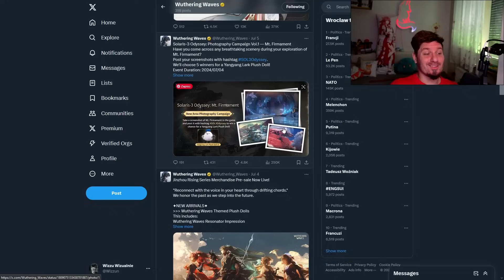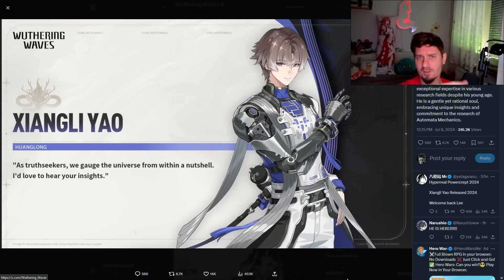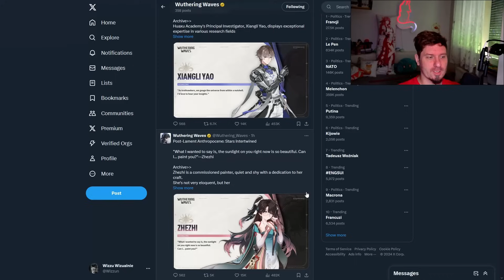WuWa 58 - DRIP wjechał!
Kodzik:
WUTHERINGGIFT
Linki i wszelkie bonusowe informacje są wrzucane tymczasowo na Disco i tu:

WuWa 058
0:00 Intro
0:06 Pijcie Burzę, dajcie wodę!
0:59 Idealnie... drip!
1:26 DRIP!
4:15 Wrażenia?
5:28 Uwaga Spekulacje!
5:46 PLOTKA Darmowa 5🌟?
9:35 🪼hydro-focaboss🪼!
9:51 Słowem wsparcia!
10:16 Pogoda na jutro

1) Napisz gdzieś wewnątrz paczki (kartka, świstek papieru - cokolwiek, byle NIE na privie na YT/FB bo się pogubię) czy sobie życzysz czy nie, żeby unboxing od Ciebie ewentualnie trafił na juczuby i jak tytułować paczkę ("paczka od -Twoje imię-" czy "paczka od -podany przez Ciebie nick-"). Jeśli nie napiszesz, to zakładam, że mogę wrzucać na YT z podanym nickiem/imieniem.
2) Nie wysyłaj mi nic za co mogę oberwać ja, lub możesz oberwać Ty. Nie, to nie było wyzwanie, raczej prośba i pobożne życzenie. Ale jak już chcesz mi wysłać tego świeżo zakoszonego Rembrandta, to spoko i obiecuję, że Cię nie wsypię.
3) Ślij na adres (tak, to "poste restante" przed imieniem ma tam być):
51-645 Wrocław